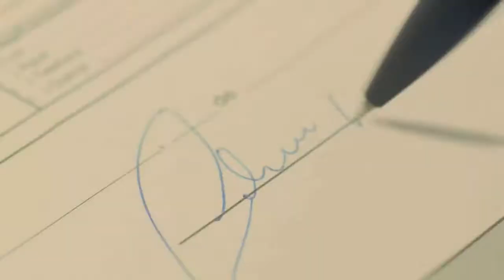Iran Vieira Vereador PDT